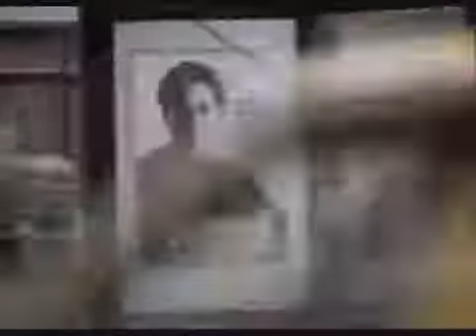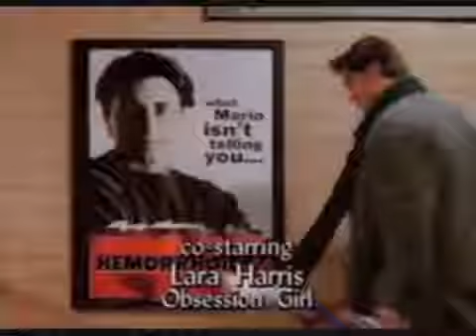Joey Tribbiani Best Jokes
Some of the funniest moments by Joey in Friends series season 8.

Best jokes from Joey Tribbiani Hope you enjoyed, SUB FOR MOREEEEEEE.

The ultimate jokes Hold down '1' for extra lols.

Funny Chandler Jokes I decided to compile.